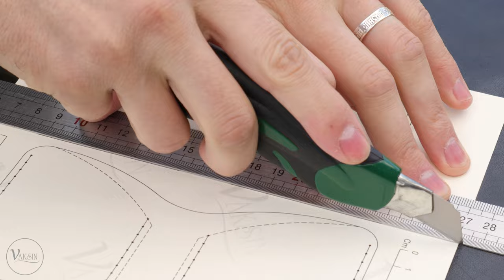Handmade Leather Minimalist Bifold Wallet | PDF Pattern | ASMR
Small and very cute wallet. For those who don't like big wallets. Holds two cards and cash. Also, at the request of subscribers, in the video I described the tools that I use. Wear headphones and enjoy natural sound. If you have questions, write in the comments.

Leather Maya (Yellow) - 1.4 mm
Leather Maya (Bue) - 1.4 mm
Threads Tiger Ritza (Yellow) - 0.6 mm

➤PDF Pattern Etsy

★ PLEASE READ THIS IF YOU'RE USING MY TEMPLATE ★
You can promote my channel and share links, but the following actions are unacceptable.
- Pretending to be Vaksin
- Distributing my patterns without my permission
- Unauthorized uploading of my videos to other channel (sites)
You can make goods from my patterns and sell them, but you can't sell my patterns in any form.